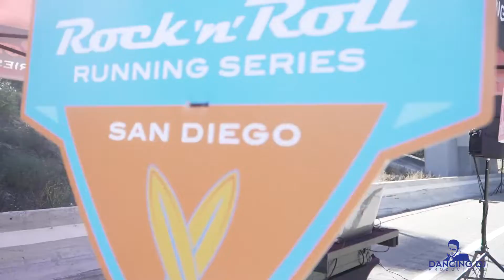Rock 'n' Roll Marathon San Diego DJ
Here's a video we shot with 5 of our DJ's playing music to encourage the runners on highway 163 by Balboa Park in San Diego! Check us out at dancingdjproductions.com

"sandiegoracedj"
"rocknrollmarathon"